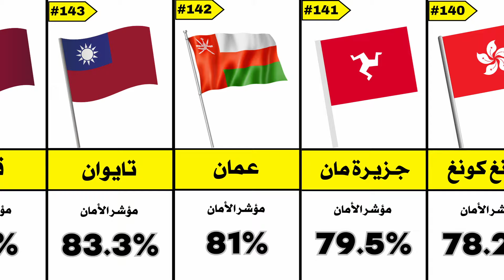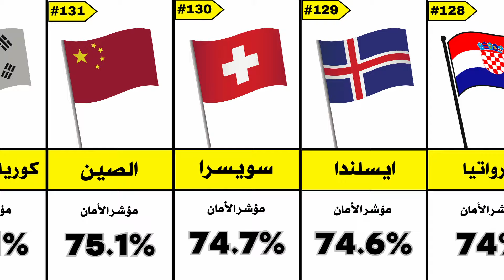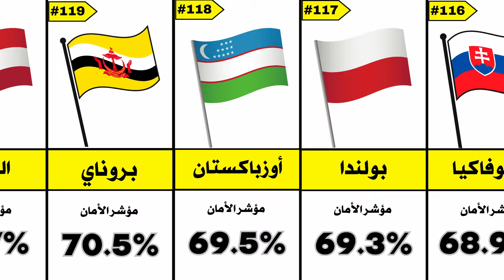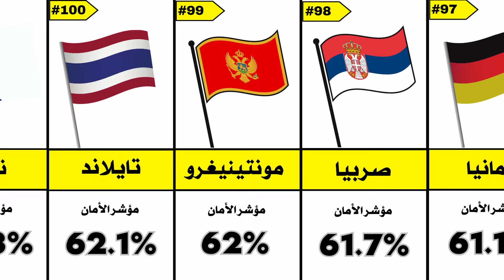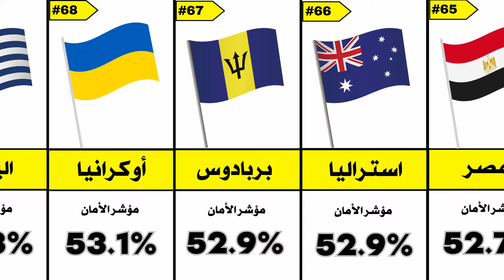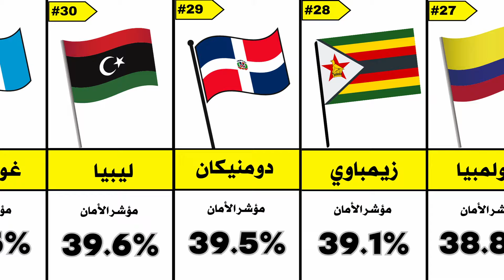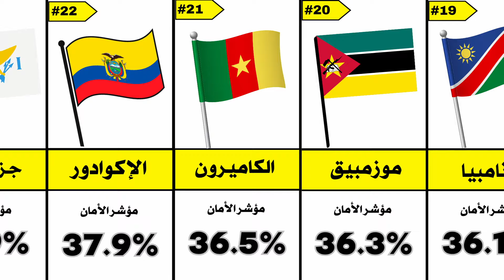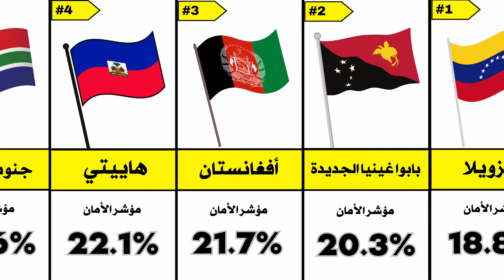ترتيب الدول حسب معدل الجريمة 2024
نقدم لكم في هذا الفيديو ترتيب الدول حسب معدل الجريمة ومؤشر الامان لكل دولة بالترتيب من الاقل خطر  الى الاعلى خطر مع ذكر قيمة مؤشر الامان لكل دولة .
شاهد أيضا : 👇👇👇 فيديوهات قد تعجبك
تحدي معرفة عملات الدول العربية و الأجنبية | كم عملة دولة تستطيع ان تعرف من 20 دولة ؟

إذا أعجبك الفيديو فاضغط على زر الاعجاب 👍 و شاركه مع الأصدقاء واشترك  في القناة وفعل الجرس ليصلك كل جديد